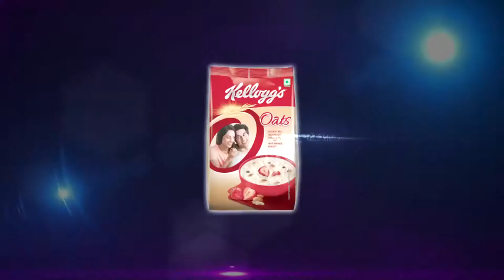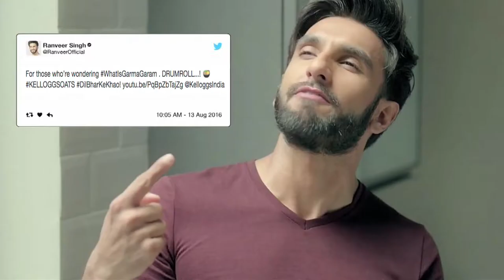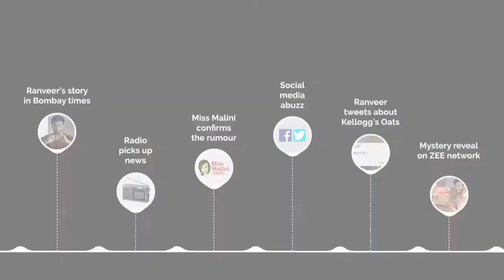The BreakUp Campaign - Kellogg's